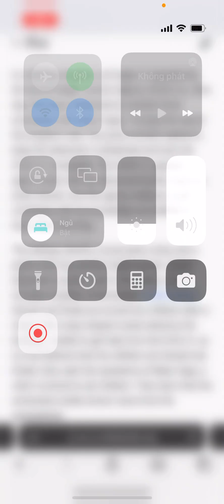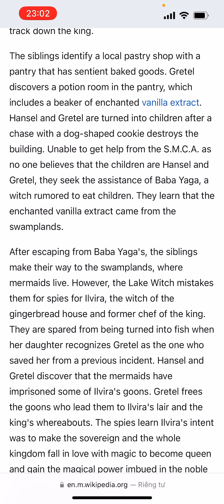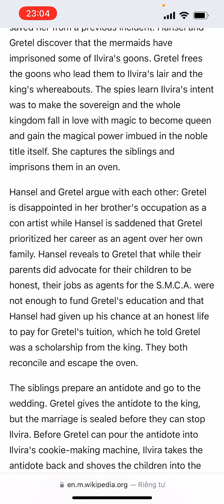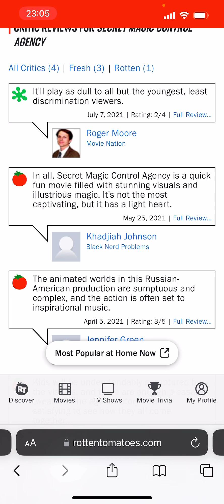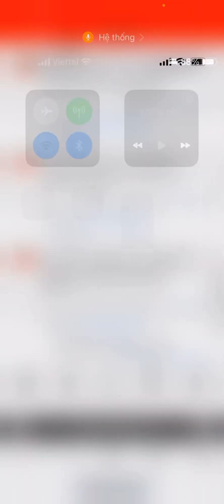Review Movie “ Secret Magic Control Agency”